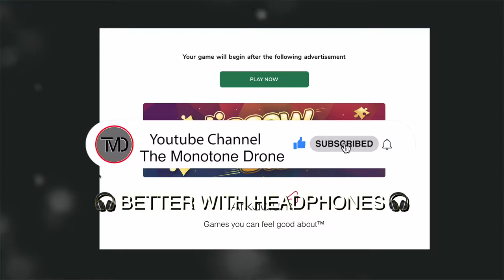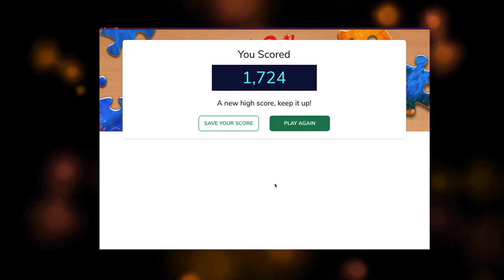ASMR - Jigsaw Puzzles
Would you like to play a game? 🧩  Jigsaw puzzles